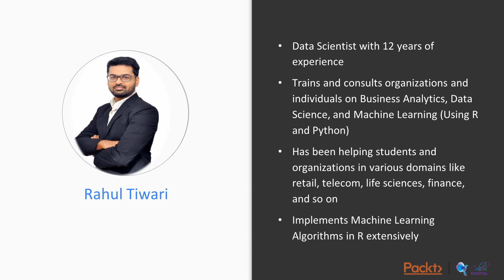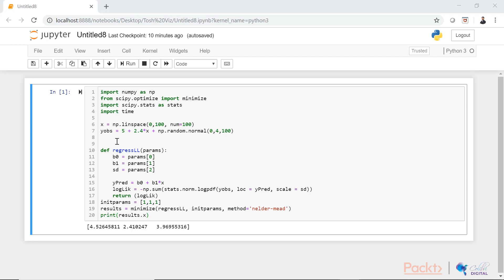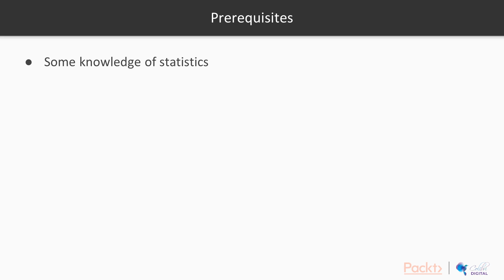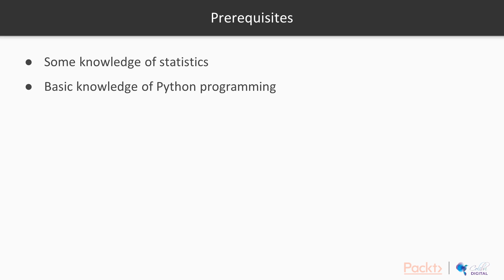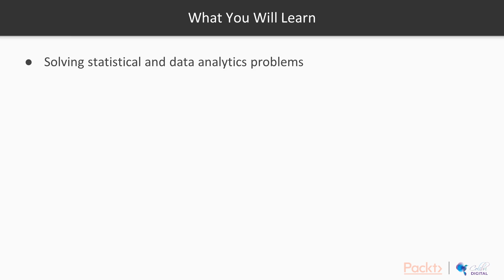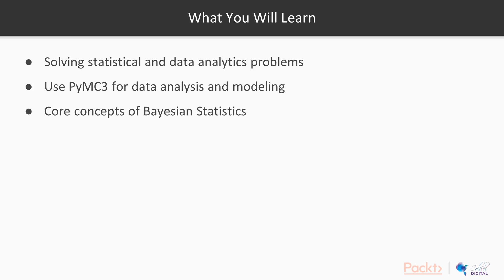Hands-On Bayesian Methods with Python : The Course Overview | packtpub.com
This video tutorial has been taken from Hands-On Bayesian Methods with Python. You can learn more and buy the full video course